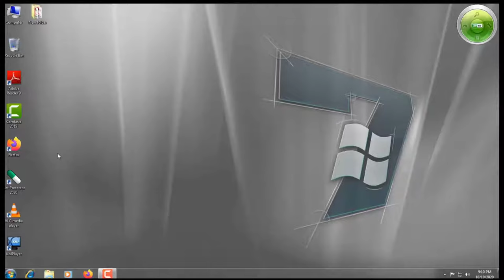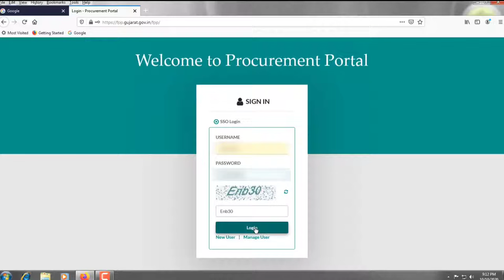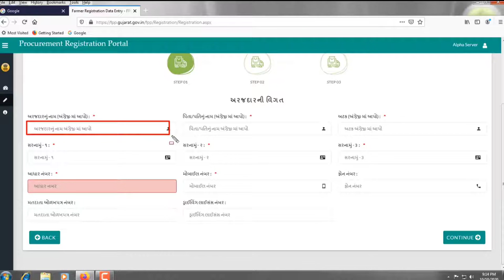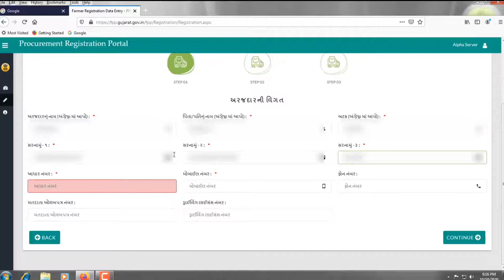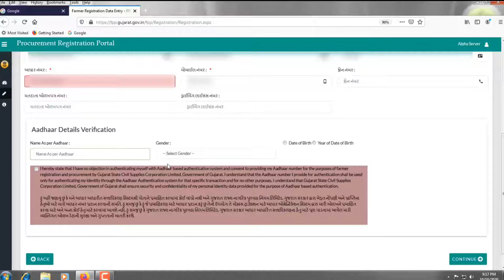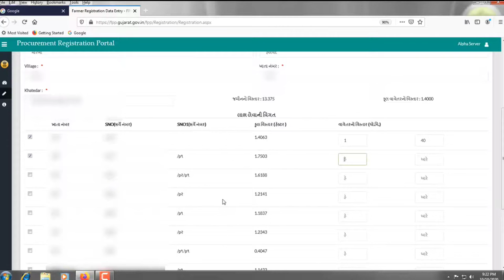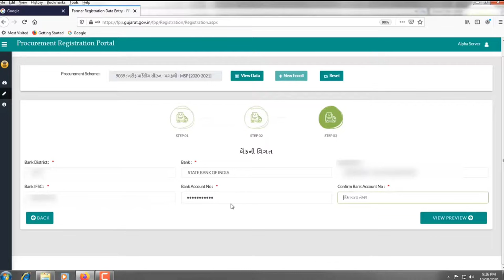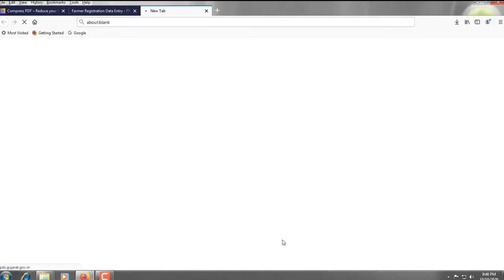ટેકાના ભાવે મગફળી ખરીદી | જાણો ઓનલાઈન ફોર્મ ભરવાની પ્રોસેસ | Registration Process Live Demo 2020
મિત્રો આ વિડયોમાં ટેકાના ભાવે મગફળી ખરીદી માટે રજીીસ્ટ્રેશ પ્રોસેસ ની માહિતી આપવામાં આવી છે.